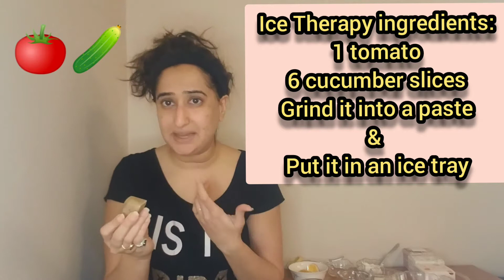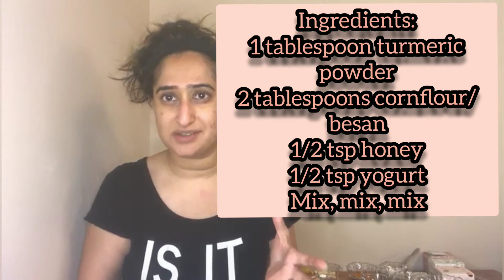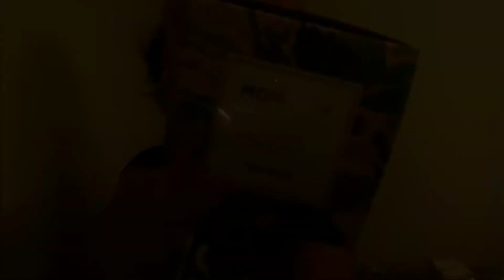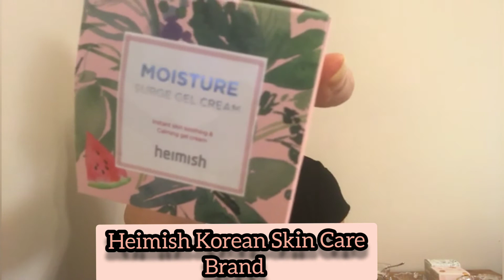DIY Home made masks| Coffee Mask| Orange Peel Mask| Turmeric Mask| Ice Therapy| Celebrity Skin|Glow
Hello Everyone,

As a part of my weekend skin care routine; I love applying face masks. This time I am experimenting with home made DIY (Do it yourself) masks recommended by celebrities like Kylie Jenner, Priyanka Chopra and Malaika Arora. In this video, I am experimenting to give you true reviews whether you should try it out or not.

I've also experimented with the new fad 'Ice Therapy' and after few days of using that, I have to say that it has been making a difference. Use any of the home made face mask thrice in a week right after ice therapy and your skin will look like one of those celebrities. It is magical!

Please do let me know if you have any other home made hacks and any other ingredient that you use. I would love to try it and I will make a video based on your recommendation. I absolutely love reading through your comments.

Credits:

Brand: Heimish (moisturizer, Eye gey peel and under eye cream)

Content creator: Meenal Drockz, follow on instagram @meenaldrockz

Masks: Coffee mask, orange peel mask, turmeric mask

Coffee Mask ingredients:

2 tablespoons coffee, 1 tablespoon milk & mix, mix, mix.

Orange Peel mask:

2 tablespoons orange peel, lemon peel (optional), 1/2 tsp honey, 1/2 tablespoon yogurt & mix, mix, mix.

Turmeric Cornflour/Besan Mask

1 tablespoon turmeric, 2 tablespoons besan/corn flour, 1/2 tablespoon yogurt, 1/2 tsp honey & mix, mix, mix...

Say hello to your beautiful & flawless skin :)